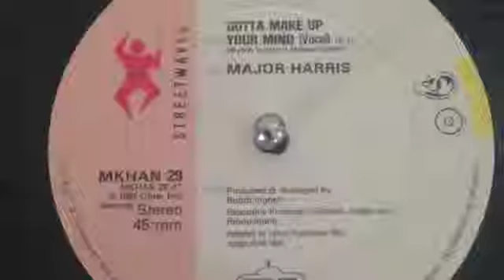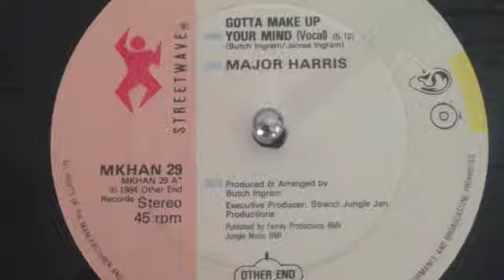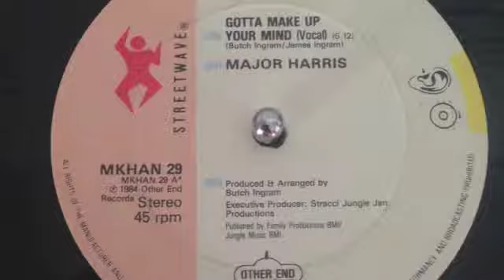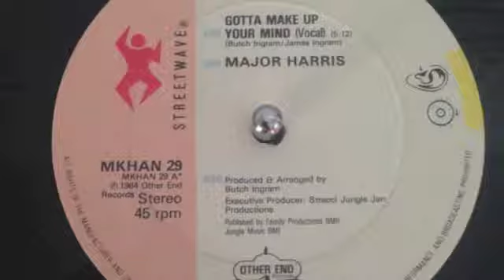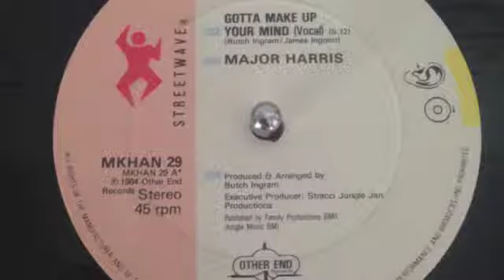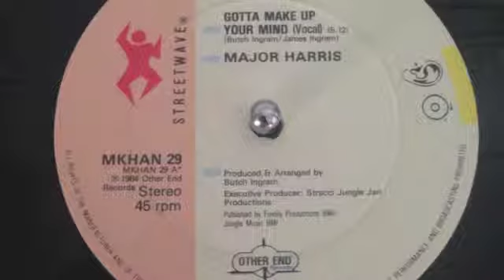Major Harris "gotta make up your mind"